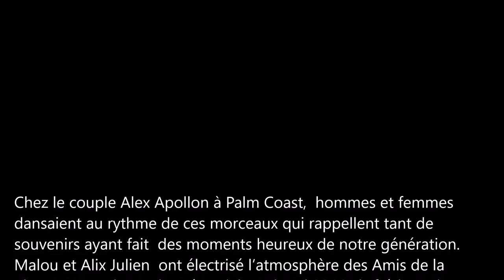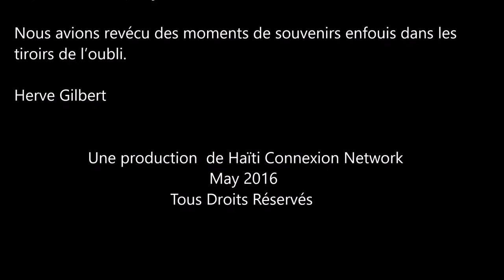Moman Twoubadou Nan Palm Coast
Hommes et femmes   chez le couple Alex Apollon à Palm Coast  dansaient au rythme de ces morceaux qui rappellent tant de souvenirs ayant fait  des moments heureux de notre génération. Malou et Alix Julien  ont électrisé l’atmosphère des Amis de la Place Dumas durant le Mémorial weekend 2016. Ils frédonnaient  des airs qui évoquent des souvenirs d’antan, des ritournelles qui avaient bercé notre jeunesse. Nous avions revécu des moments de souvenirs enfouis dans les tiroirs de l’oubli.
Herve Gilbert

Sujets liés :
Malou fait pleurer les Jérémiens